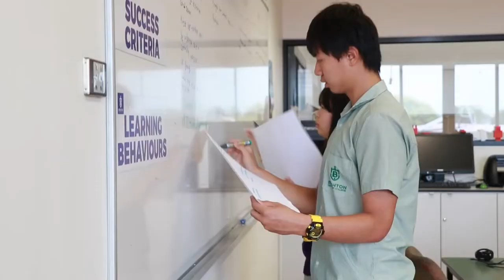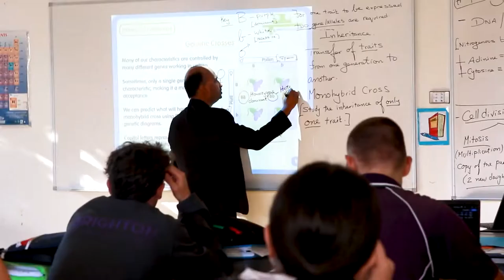Introduction to Brighton Secondary College's International Student Program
Brighton Secondary College welcomes students from many different cultures and backgrounds and recognises and values the contribution international students make to the life of the school.

The College has a first rate educational program for its international students, attracting a large number of students from across the world.

We look forward to welcoming you to our school